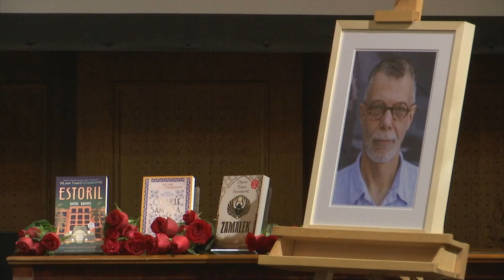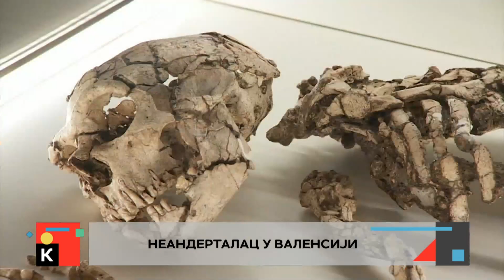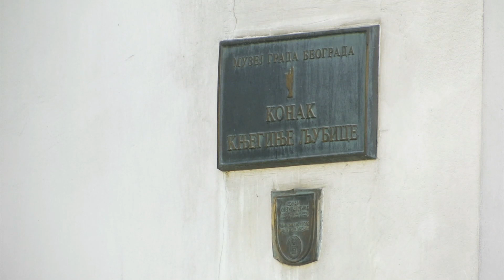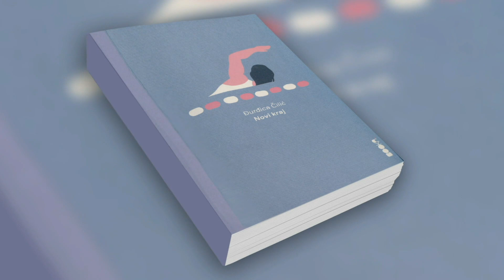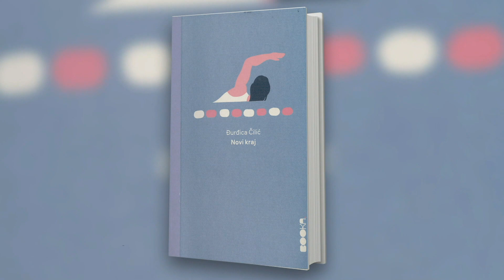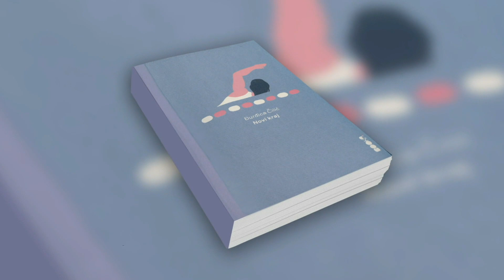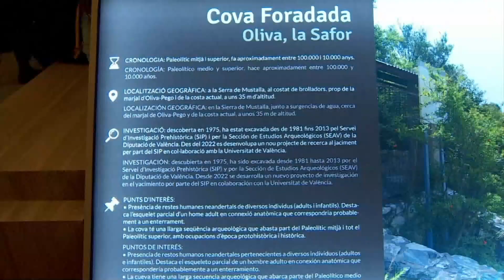Kulturni dnevnik (29.12.2022.)